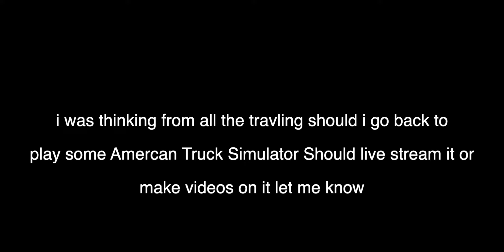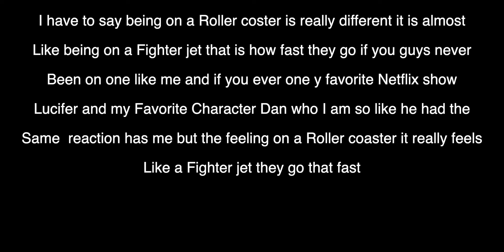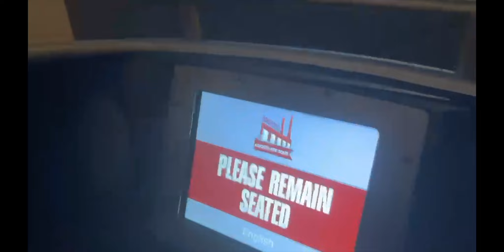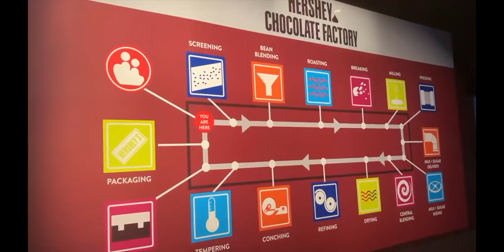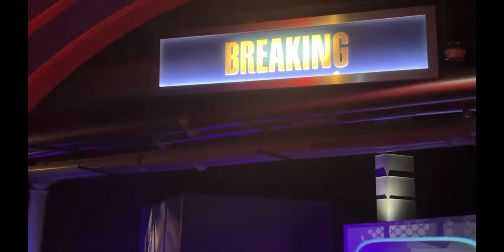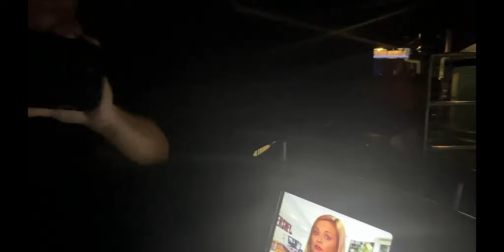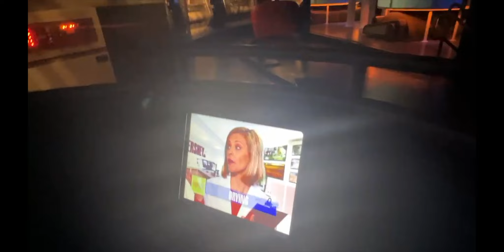Lets go to Hershey Park!!!!!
Hey guys I really hope you guys really hope you guys enjoy this really great and fun video because I worked so hard to edit on this so why not you guys hit the like button and Subscribe for more gaming videos and vlogs so why not SUBSCRIBE RIGHT NOW!